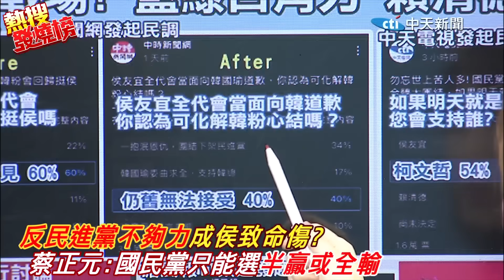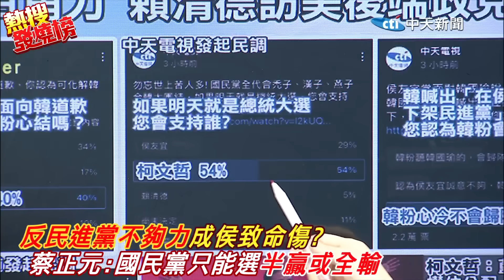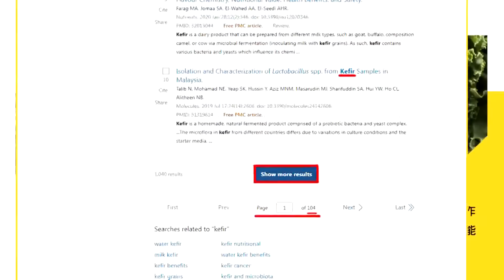跟民調無關?! 蔡正元: 柯文哲是反民進黨標誌人物第一名! 如果侯友宜一定要當正的....@中天電視CtiTv